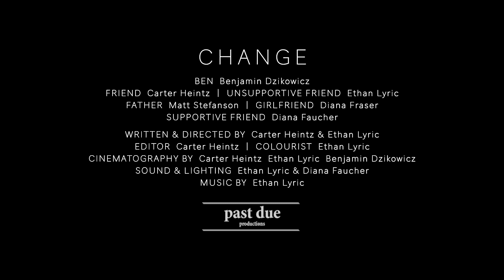CHANGE | Moment Invitational 2020 Submission | by Carter Heintz & Ethan Lyric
Ben explains his decision to move across the country for university to the important people in his life.

This film was shot entirely on iPhone for the 2020 Moment Invitational Film Festival.

Written & Directed by Carter Heintz & Ethan Lyric
Editing by Carter Heintz
Colourist - Ethan Lyric
Lighting & Sound - Ethan Lyric & Diana Faucher

CAST
Benjamin Dzikowicz as BEN
Carter Heintz as FRIEND
Ethan Lyric as UNSUPPORTIVE FRIEND
Matt Stefanson as FATHER
Diana Fraser as GIRLFRIEND
Diana Faucher as SUPPORTIVE FRIEND